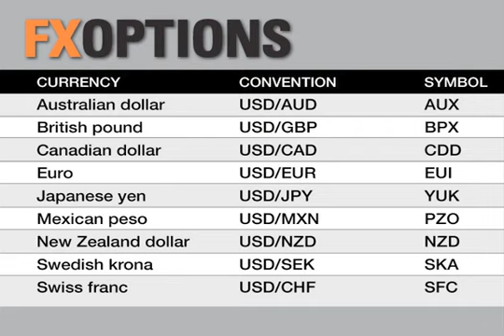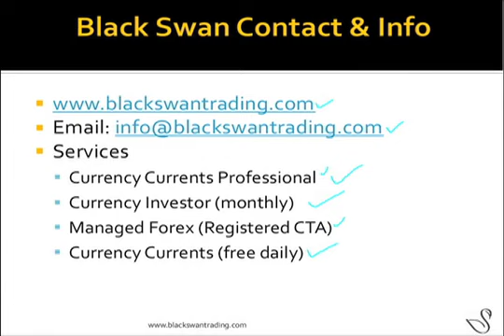Pt 7, Jack Crooks: US Dollar Forecast - What's Driving the Global Markets?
Join Jack Crooks, a seasoned investment advisor with over 20 years experience as well as founder and president of Black Swan Capital, where he explores the latest trends in the global market and provides his view on the next currency move(s). Using technical analysis of the major pairs and key inter-market analysis of stock indices, bonds, oil and gold, Jack will provide you with actionable trading ideas and recommendations across short- and intermediate-term time frames.